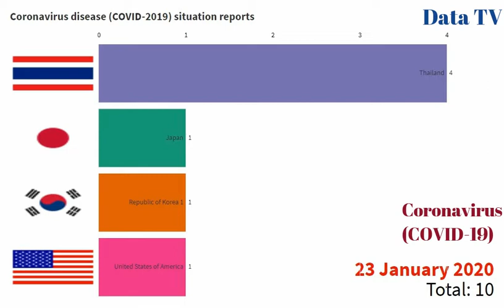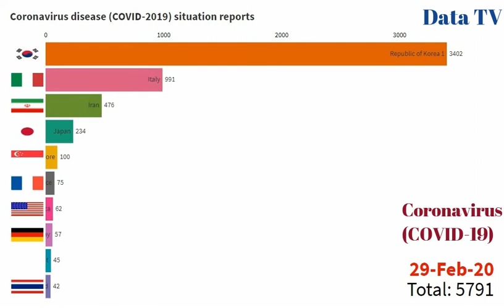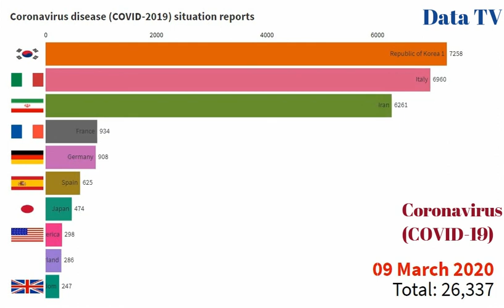Coronavirus Spread (COVID-2019) Situation Reports in world (21 January 2020-11 March 2020)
nj coronavirus hackensack
odometer coronavirus
r coronavirus meme
r coronavirus reddit
r coronavirus uk
report situation coronavirus
the symptom of coronavirus
tn tech coronavirus
uk coronavirus advice
uk coronavirus cases
uk coronavirus confirmed
uk coronavirus confirmed cases
uk coronavirus latest
uk coronavirus news
uk coronavirus quarantine
uk coronavirus symptoms
uk coronavirus update
uk coronavirus vaccine
va coronavirus confirmed
virus coronavirus gejala penyakit
was coronavirus created in a lab
was coronavirus engineered
was coronavirus made in a lab
was coronavirus man made
was coronavirus predicted
was mers a coronavirus
what coronavirus do
what coronavirus does
what coronavirus does to the body
what coronavirus does to you
what coronavirus is
what coronavirus is in china
what coronavirus looks like
what is the symptom of coronavirus
when coronavirus discovered
when coronavirus started
when coronavirus started in china
when coronavirus started in china 2019
when coronavirus will end
when coronavirus will stop
where coronavirus came from
where coronavirus came from in china
where coronavirus come from
where coronavirus has spread
where coronavirus in usa
where coronavirus spread
where coronavirus started
who coronavirus advice
who coronavirus china
who coronavirus dashboard
who coronavirus guidelines
who coronavirus map
who coronavirus prevention
who coronavirus report
who coronavirus symptoms
who coronavirus update
who coronavirus wuhan
why coronavirus called corona
why coronavirus called novel
why coronavirus in china
why coronavirus is dangerous
why coronavirus is deadly
why coronavirus kills
why coronavirus name
why coronavirus occur
why coronavirus spread
why coronavirus started
will coronavirus be a pandemic
will coronavirus become a pandemic
will coronavirus end the world
will coronavirus go away
will coronavirus kill everyone
will coronavirus kill me
will coronavirus kill us all
will coronavirus kill you
will coronavirus spread
will coronavirus stop
world coronavirus map
world coronavirus update
worst case scenarios coronavirus
would masks help coronavirus
yesstyle coronavirus